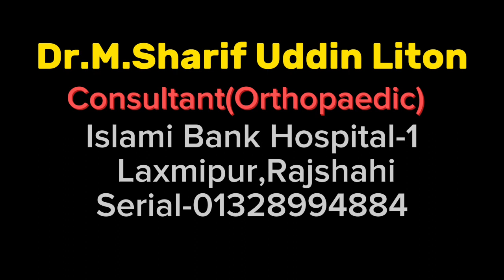How to remove skin stapler pin| Skin stapler pin remover| skin stapler use|কিভাবে পিন খুলবেন?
How to remove skin stapler pin||কিভাবে অপারেশনের পিন খুলবেন
Vedio describe how to remove your surgical site stapler pin step by step.you can remove your pin at home.